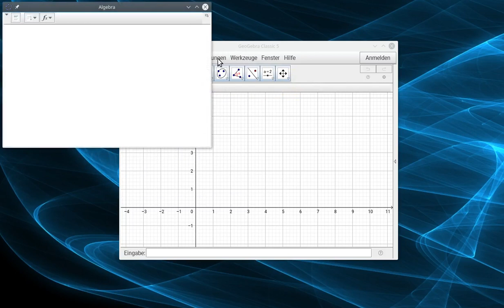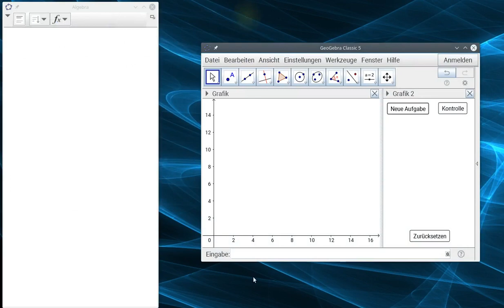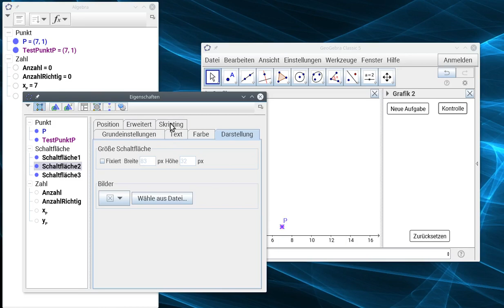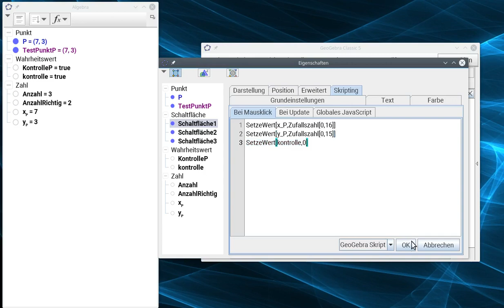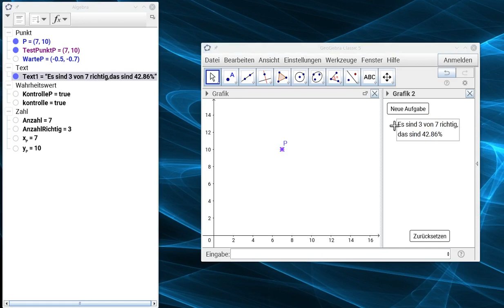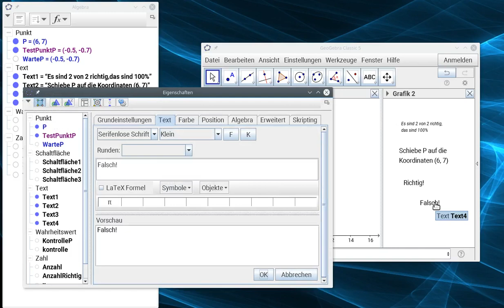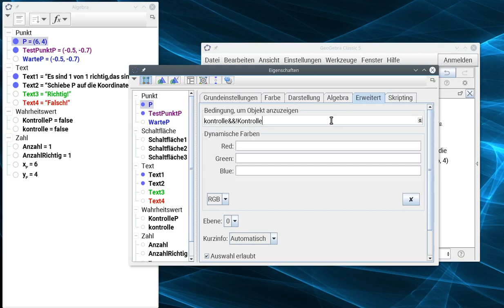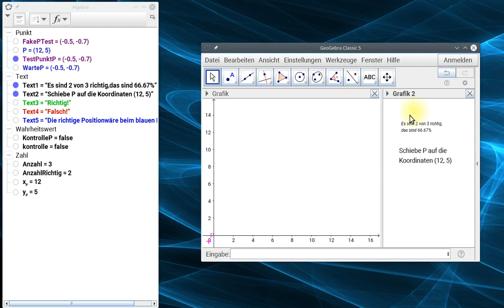moodle Mehrfach-Aufgabe mit Geogebra erstellen - Teil 1